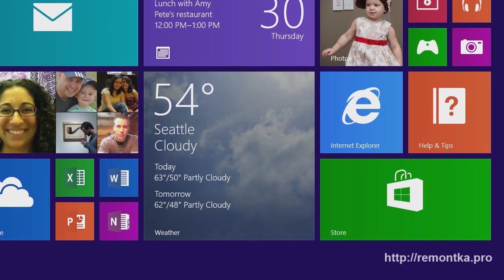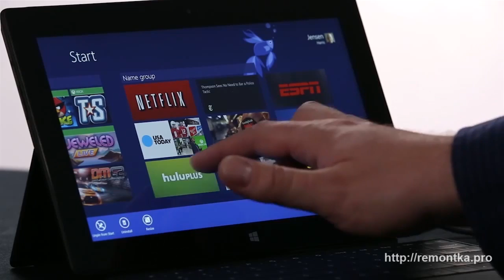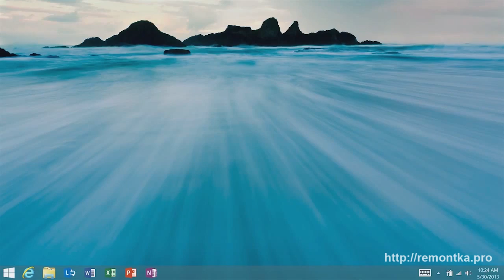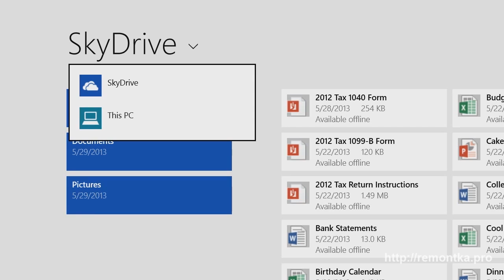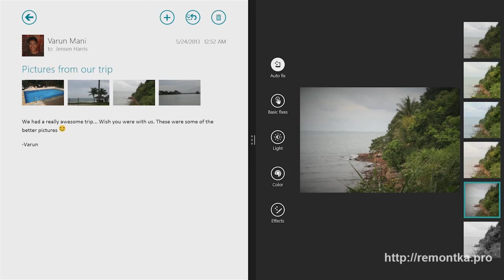Первый обзор Windows 8.1 Preview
✅ Первый официальный обзор нововведений в Windows 8.1. - перевод на русский
Основные новшества Windows 8.1:
Новые размеры тайлов
Новые возможности персонализации
Запуск нескольких приложений Metro на одном экране
Усовершенствованная работа с облаком
Новый поиск Windows 8.1 ⬇️
👉 Задонатить каналу и сайту: